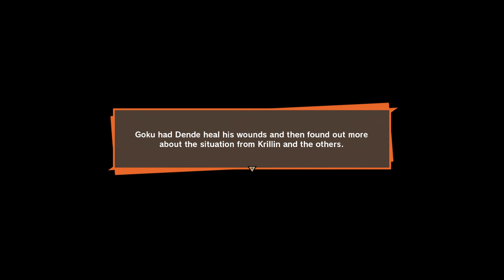VEGETA VS MAJIN BUU | DRAGONBALL Z KAKAROT Part 28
IF YOU LIKE TO SUPPORT MAKE SURE TO FOLLOW ME ON OTHER SOCIAL MEDIAS